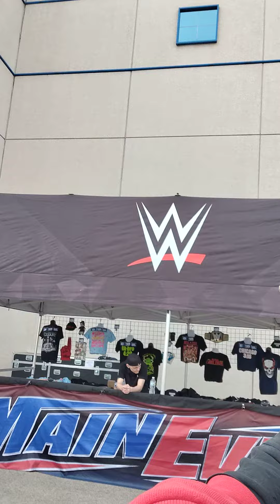WWE WONK WARS HEADQUARTERS